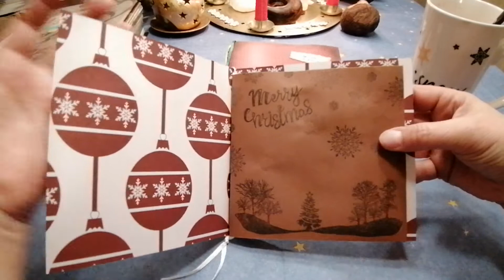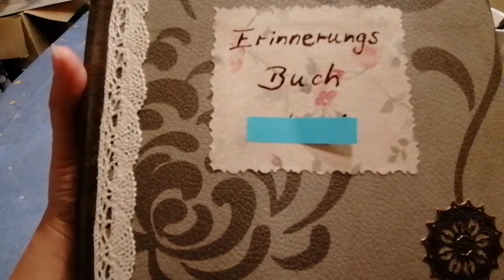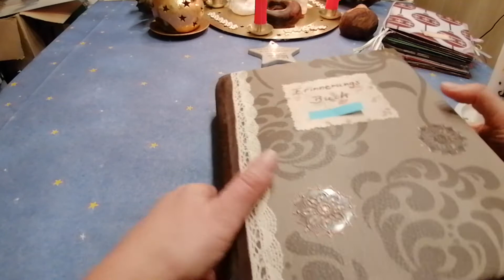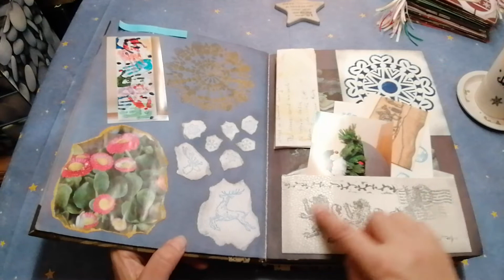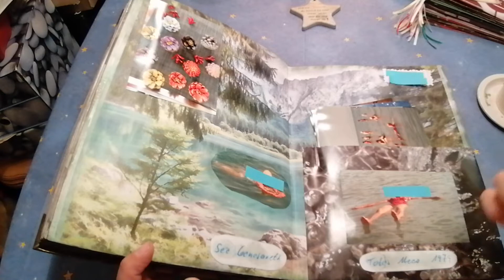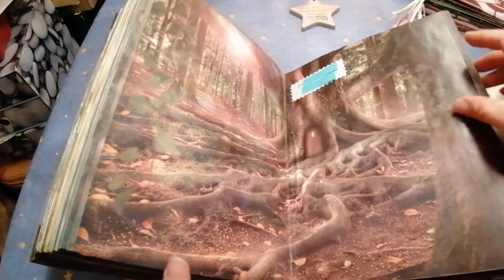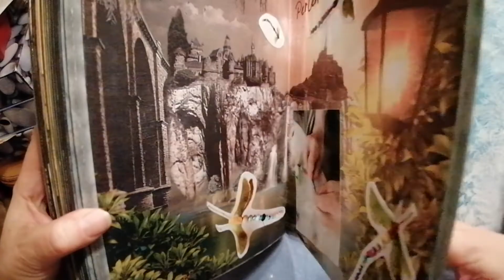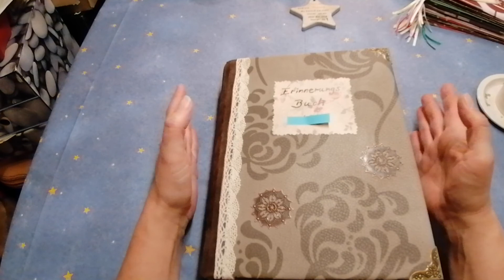Bastelprojekte von mir vorgestellt